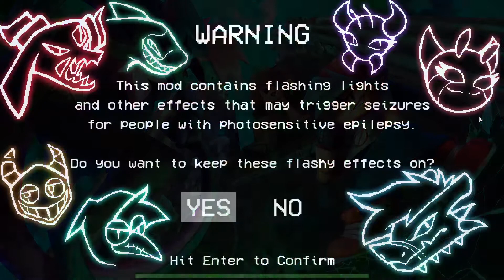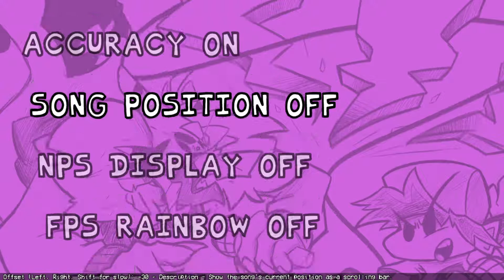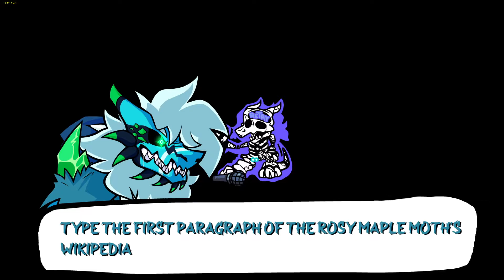Friday Night Funkin' V.S Retro Spector PART ONE (Mod Showcase)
HOLY CRAP RETRO AND THE OTHERS DID SUCH AN AMAZING JOB
(but I hate how hard phase 2 is)